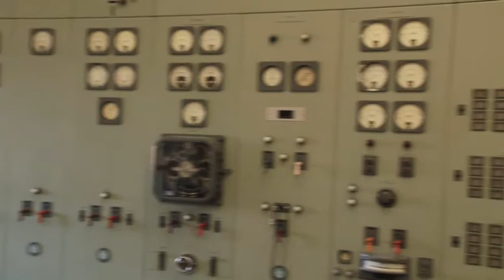In the control room of Bang Goes The Theory (4/22)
Dr Ian Johnston takes a look at the control room of a supersonic wind tunnel, on the set of a new OU/BBC co-production, Bang Goes The Theory.